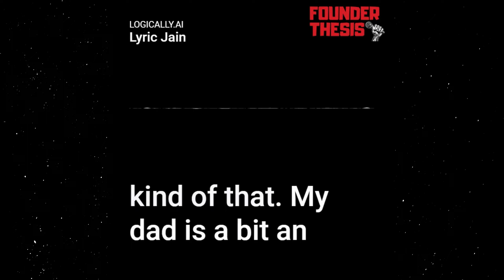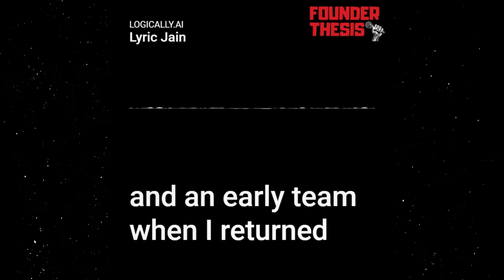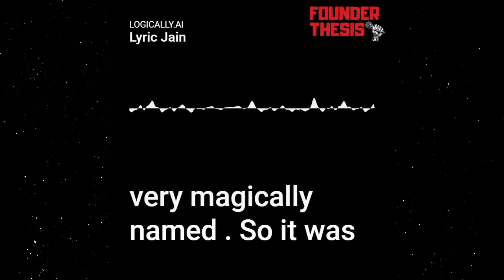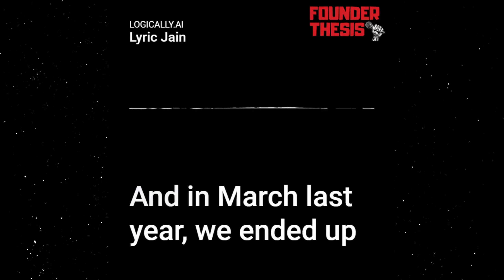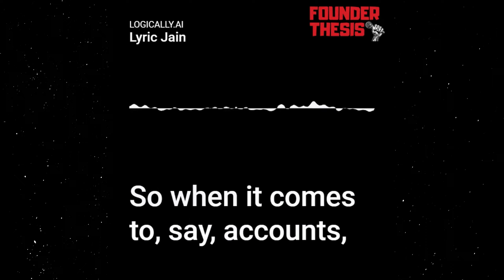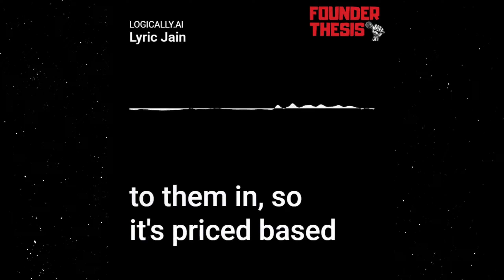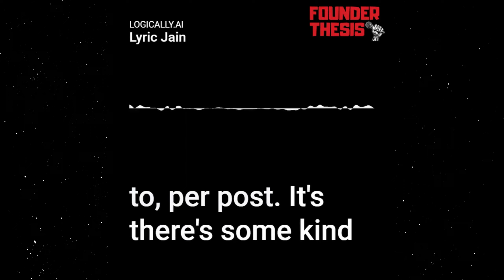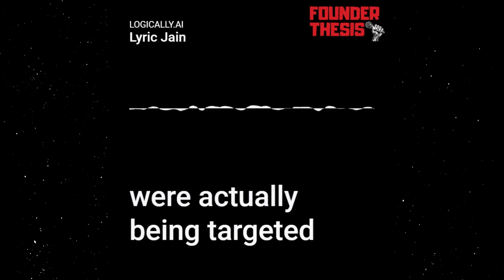Episode 200 | Fighting Disinformation With AI | Lyric Jain @ Logically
In the hyperconnected world of today, fake news is everywhere. Tackling harmful and problematic online content is Logically. The startup started as a consumer news app but soon pivoted to fighting fake news with a focus on elections. If you hate reading fake news and want to know how to reduce its spread, then you must listen!

Know about:-

• Founding thesis
• Launching the app during Lok Sabha elections
• Open-source intelligence teams
• New vectors of misinformation